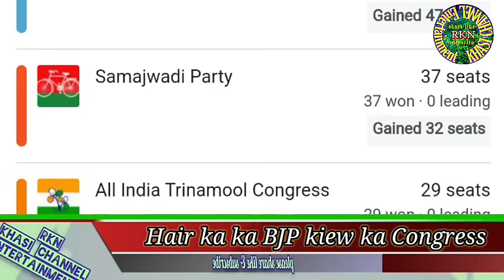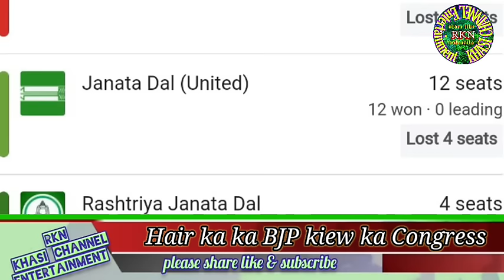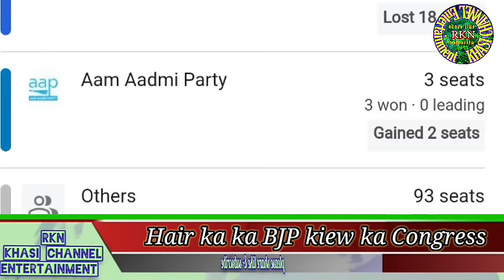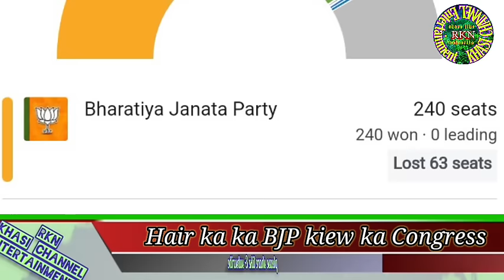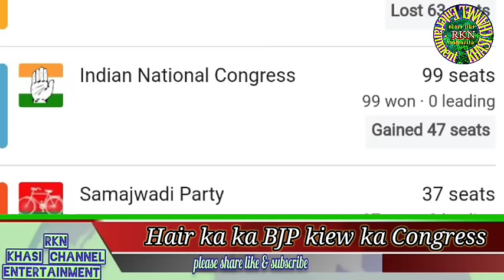Duhnong ka BJP haduh 63 seat iohnong ka Congress 47 seat jynjar ban thaw Sorkar haduh mynta